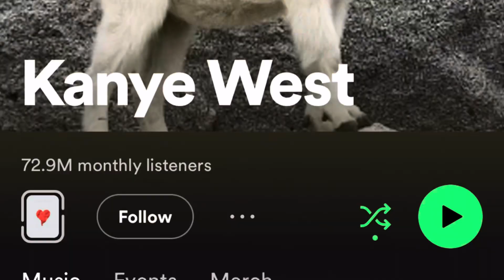the FIRST person to ever listen to kanye